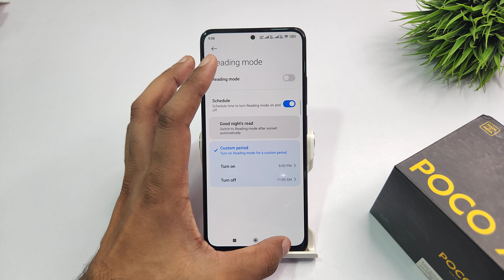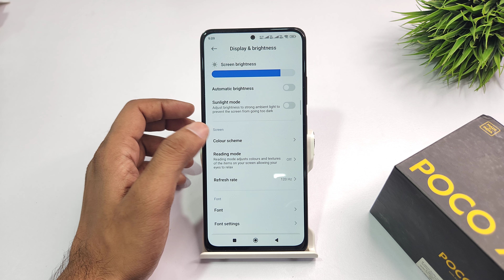how to increase screen colour in poco f6 | poco f5 me video quality kaise badhaye